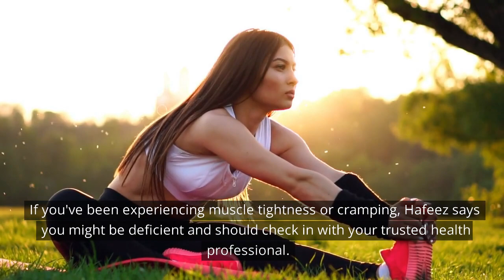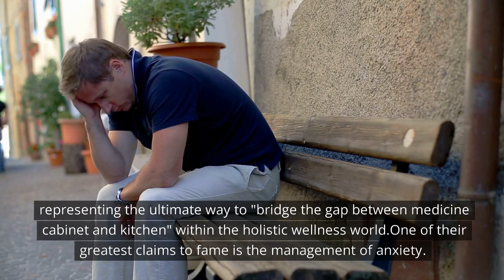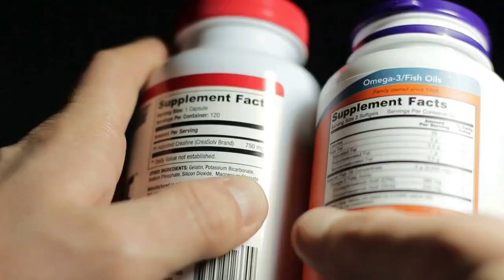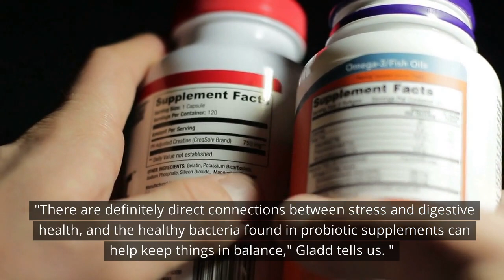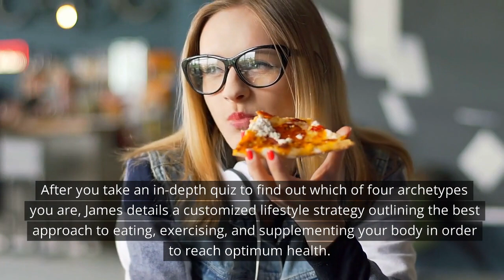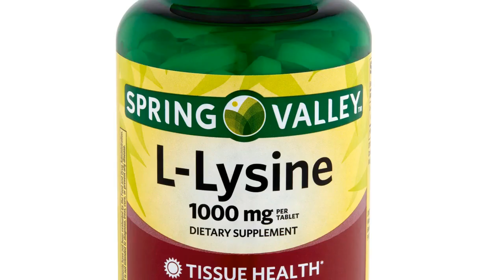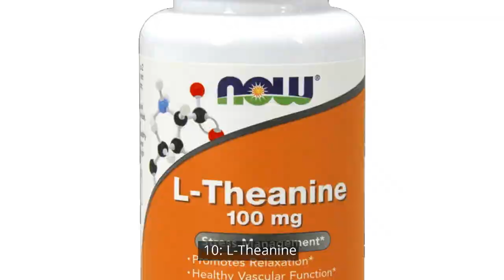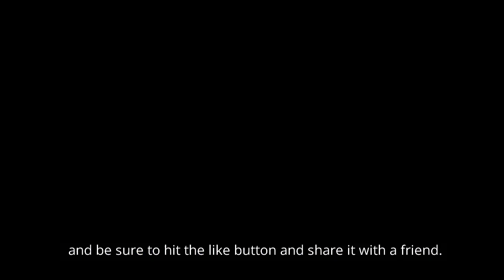10 Powerful Vitamins and Minerals That Can Help Relieve Anxiety and Boost Your Mood!"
Feeling anxious and stressed out? These 10 Powerful Vitamins and Minerals will help you take control of your mental health and start feeling your best? These 10 essential vitamins and minerals that have been scientifically proven to help alleviate anxiety and promote a positive mood. From Vitamin D to Magnesium, these natural remedies can help you find the inner calm and balance you've been searching for. Learn how to incorporate them into your daily routine and start feeling better today!